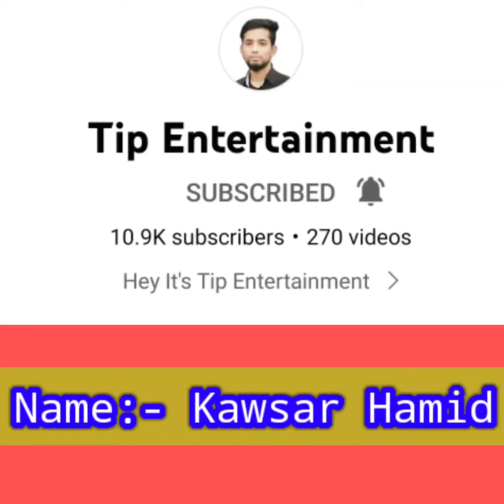Life Style, Tip Entertainment Channel